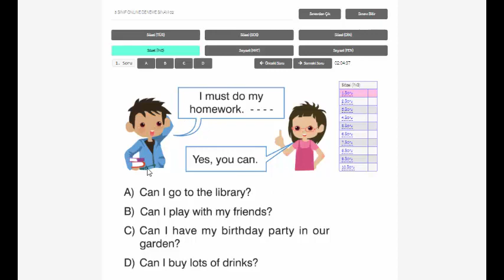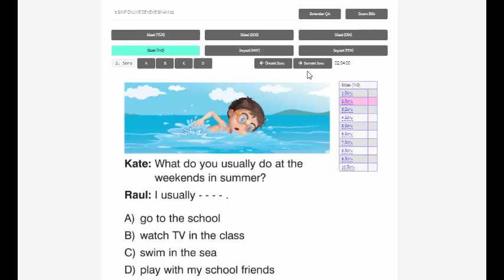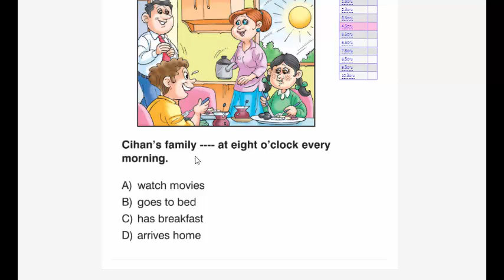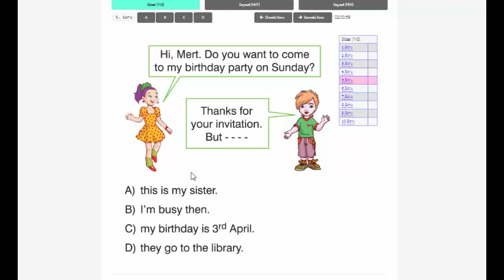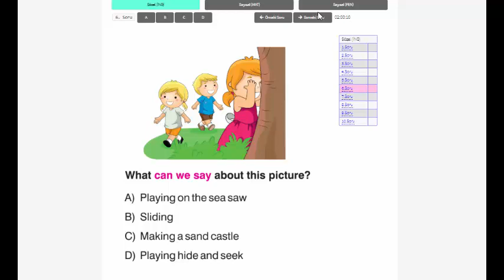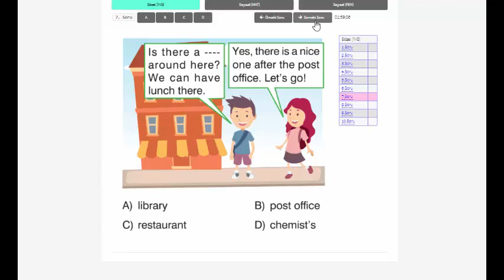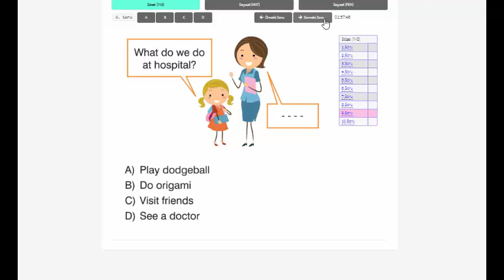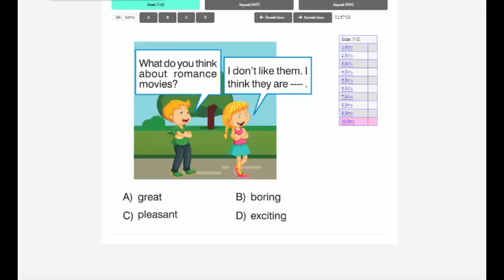5.Sınıflar-2.Online deneme/ingilizce soru çözümü